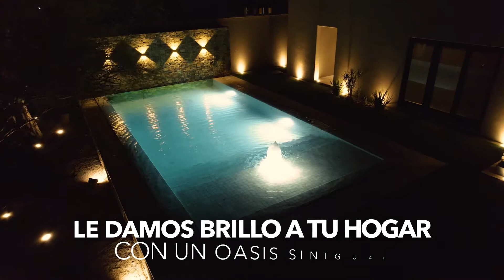Piscina residencial con ACABADO INTERIOR de MÁRMOL | Albercas Aqua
¡Nuestras piscinas son increíbles! En este proyecto elegimos los mejores acabados en mármol, le añadimos un relajante borbotón iluminado en charca y lo equipamos con lo último en tecnología. ¡Dale PLAY y deslúmbrate!